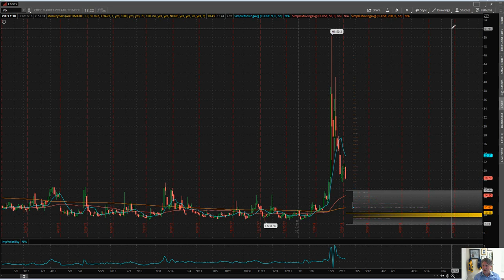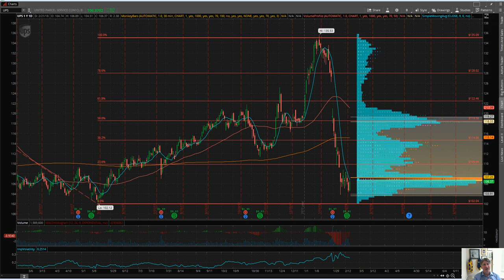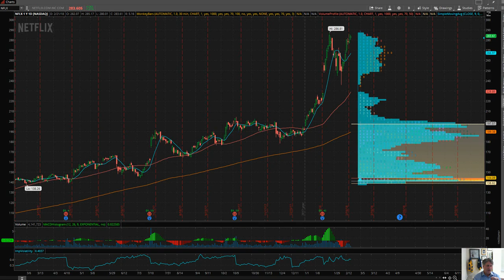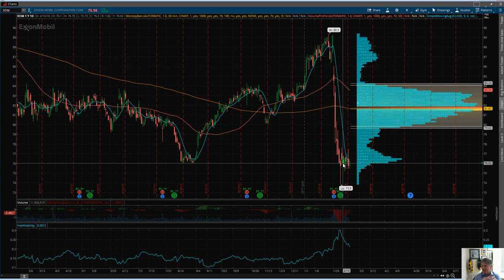Eric "The Wolfman" Wilkinson's Commentary $UPS $XOM $NFLX